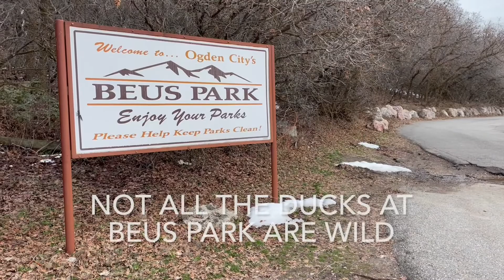The Wasatch Wanderers chase ducks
The Wasatch Wanderers is a Utah group that tracks domestic ducks abandoned in ponds in the wild, removes them and puts the birds in more appropriate homes. Some people abondon their domestic ducks, but the critters can't survive long in the wild.